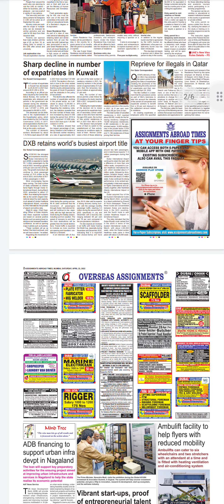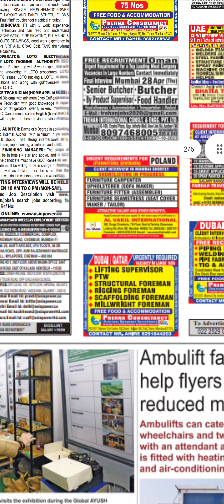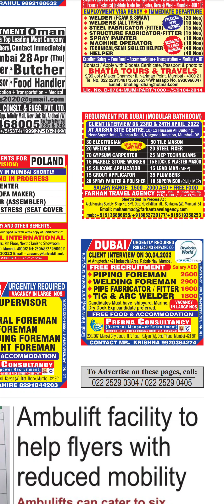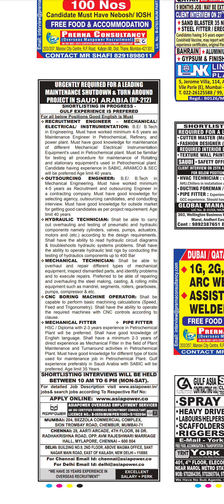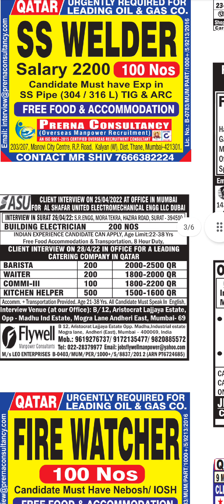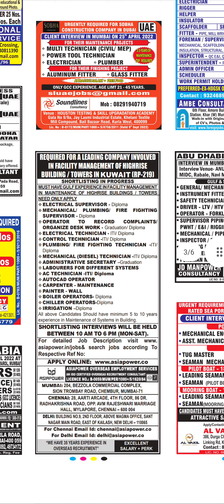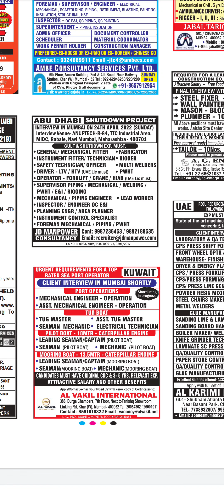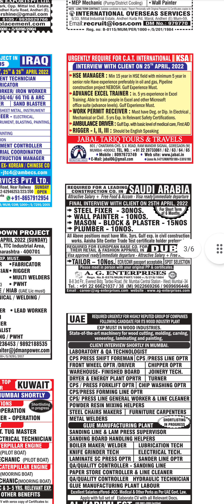assignment abroad time gulf jobs 23/04/2022